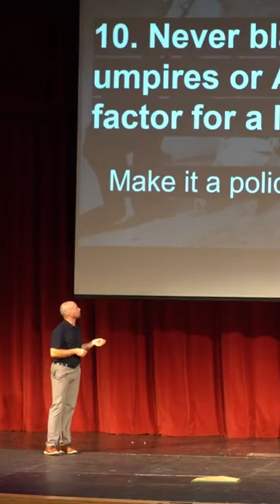Stop blaming umpires